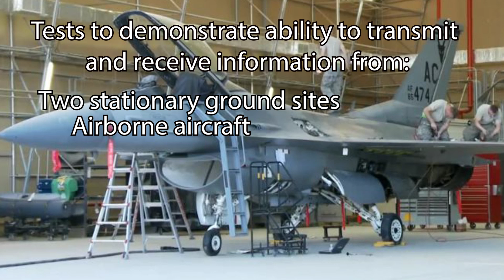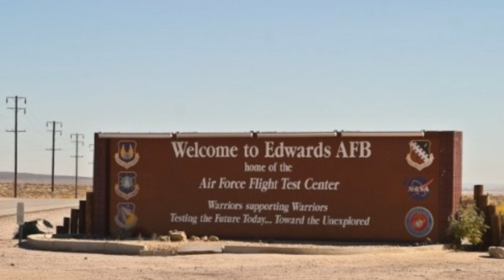Starlink testing being done with US Air Force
We know Starlink has already helped provide internet for communities across our country, but could it prove useful for our military?

Soon, that idea will be tested out as SpaceX teams up with the US Air Force and Ball Aerospace to conduct tests to see if Starlink satellite internet could prove useful for military application.